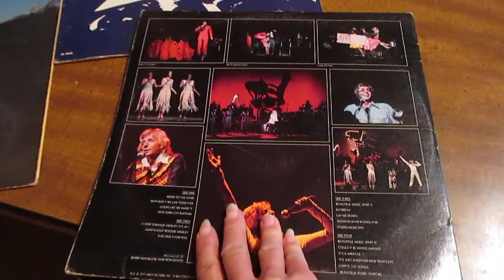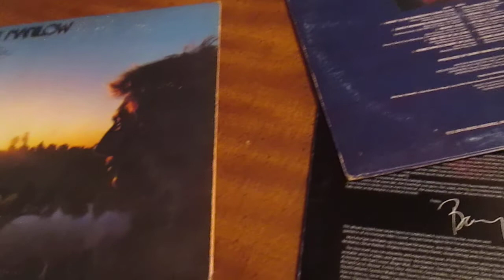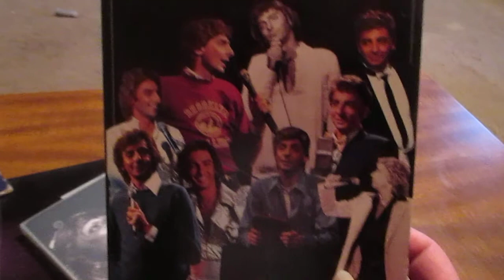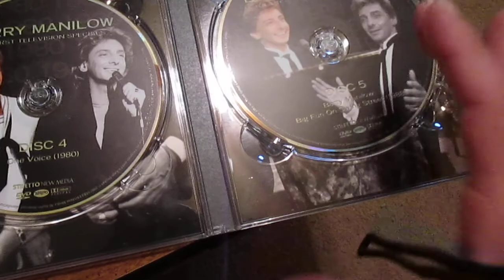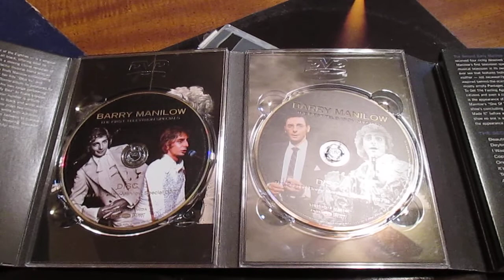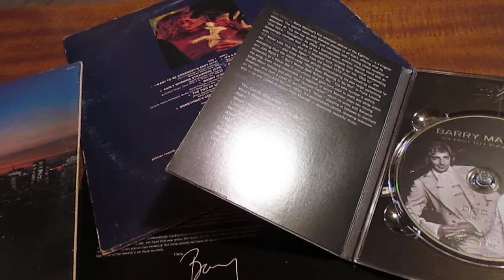Part of my Barry collection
Even Now, Live Double and Barry Manilow II on vinyl,  Closeup, First and Farewell and the first five television specials on DVD, Even Now, The Essential Manilow, Manilow Sings Sinatra, Singin with the Big Bands plus the copy of Barry Manilow II on CD (in my car), greatest love songs of all time and Manilow Sings Sinatra on cassette.